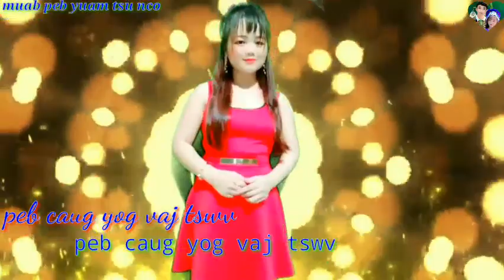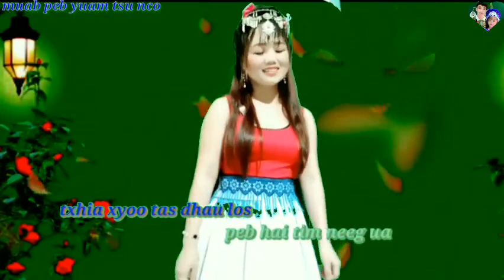Maiv hawj nkauj tawm tshiab //xyoo tshiab twb los yuav txog lawm ib viv ncaus